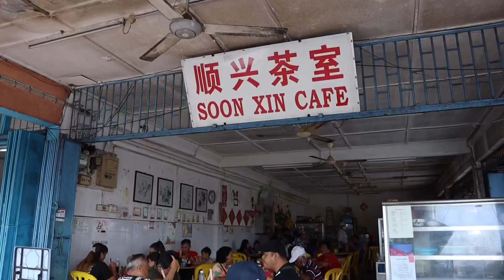Bawa Keluarga Besar Di Rumah Panjang Sarapan Pagi Di Pasar Kanowit.